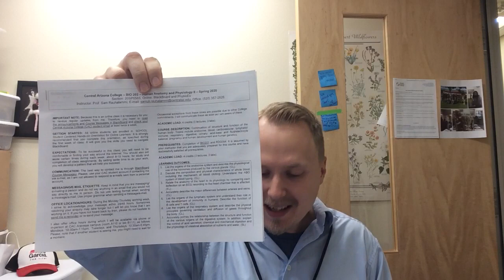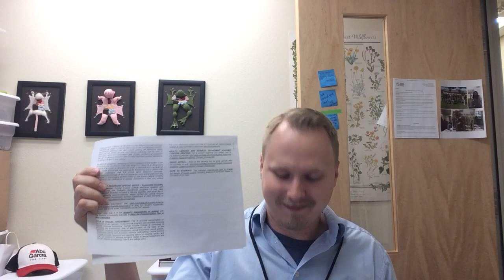BIO202 Syllabus + Schedule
This video introduces the syllabus and schedule that we will be using on this course. Please, note that during the first week of the course assignments are due each day. After that, assignments are typically due on Saturdays. Syllabus provides you a tentative breakdown of the points distribution. Please, familiarize yourself also with Student Accessibility Services. Schedule will list all deadlines for the coursework. Any changes are communicated in the relevant BlackBoard content area.